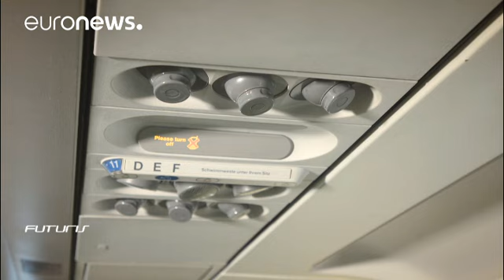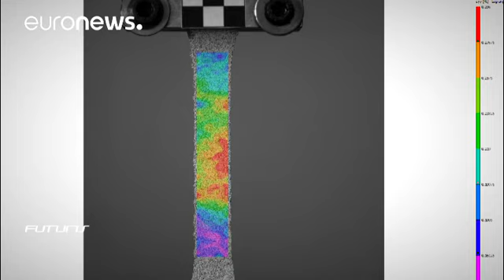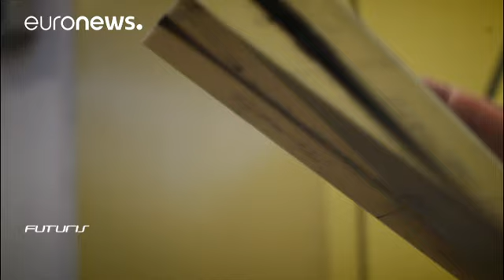Uçak yapımında ekolojik malzemeler kullanmak mümkün mü?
Uçak yapımında kullanılan malzemeleri ekolojik kompozitler ile değiştirmek mümkün mü? Çin-Avrupa ortak projesi kapsamında bilim insanları çevre dostu doğal liflerin yanıcı özelliğini geliştirmek için bazı test ve araştırmalar yapıyor.…